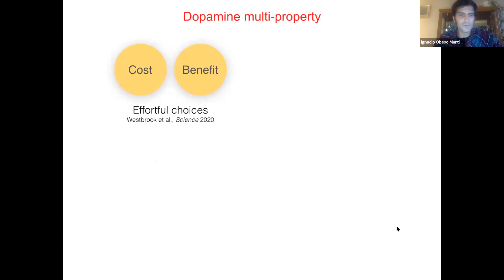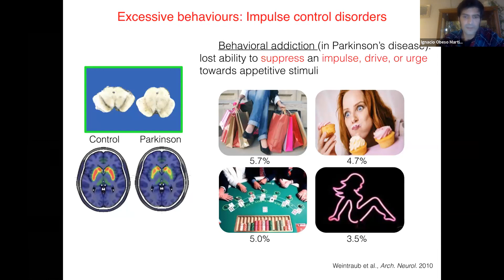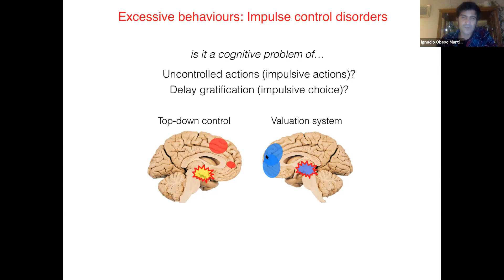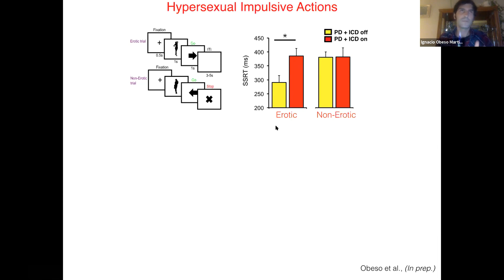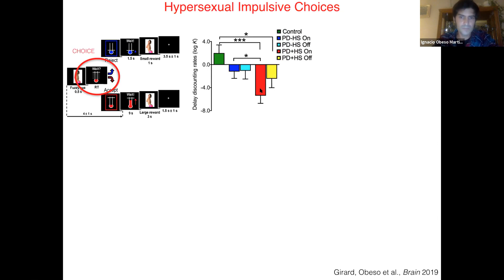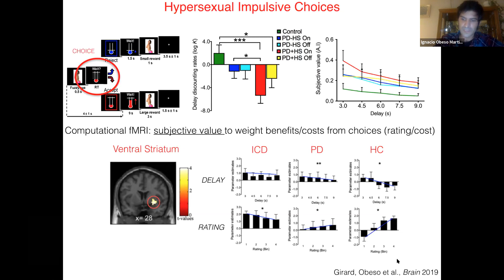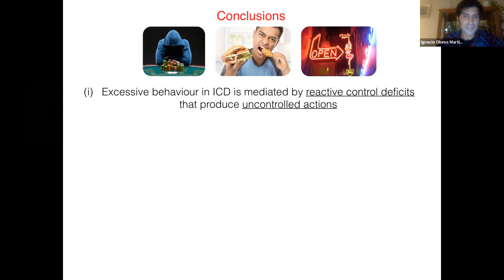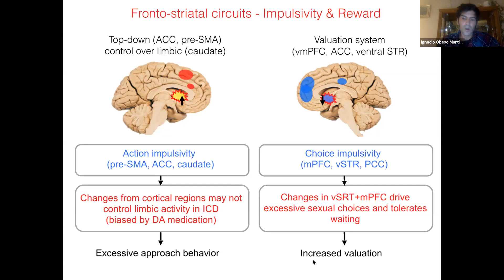Talk: Dopamine and excessive behaviours: impulse control disorders in Parkinson disease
Speaker: Ignacio Obeso Martin, CEU San Pablo University (grid.8461.b)
Title: Dopamine and excessive behaviours: impulse control disorders in Parkinson disease
Emcee: John Butler
Backend host: Silvia Pittolo

Summary: Dopamine mediates a wide range of reward processes and when dysfunctional, excessive behaviours may be encountered. Under dopaminergic treatments, Parkinson´s disease (PD) patients may develop impulse control disorders (ICDs) resulting in excessive behaviours towards appetitive items, hence representing an optimal human model to study addiction. The wide spectrum of excessive approach tendencies towards appetitive options include primary and secondary rewards such as binge eating, hypersexuality, pathological gambling or compulsive shopping. In addition, the neurocognitive profile of ICD is marked by preference of immediate gratification and lack of adaptation to negative outcomes paralleled by enhanced signalling of the mesocortical valuation system. To date, the precise behavioural and neural changes involved in ICD are unclear. More precisely, is unclear whether ICD is a deficit of impulsive choice or impulsive actions that cannot override excessive desire of appetitive items. Here, evidence will be presented to put forward the field on one specific ICD (i.e. hypersexuality) in choice behaviour and action impulsivity (using fMRI and computational modelling). Ultimately, preliminary findings may support a transfer towards clinical consequences that will impact ICD with neuromodulation techniques. Our findings give rise to a new neurocognitive and imaging profile on one ICD subtype to open new research avenues and bridge our findings into clinical contexts.